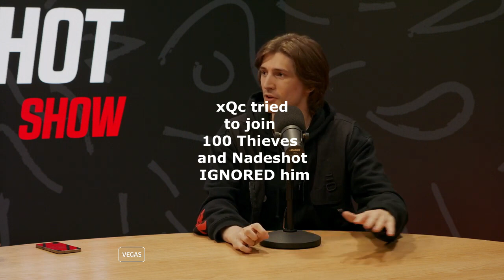xQc tried to join 100 Thieves and Nadeshot IGNORED him